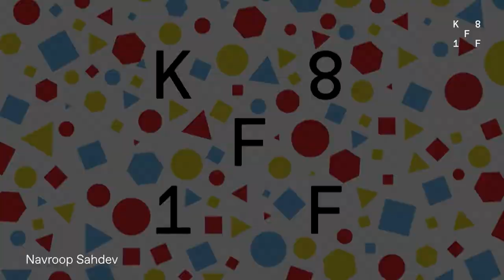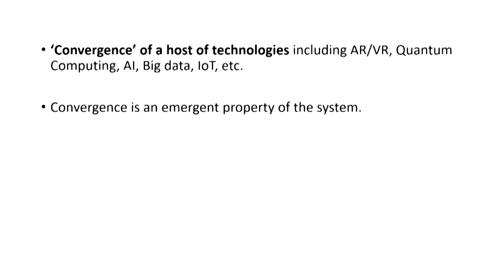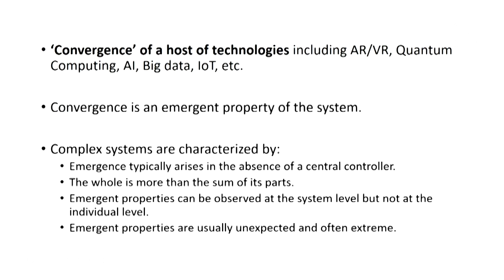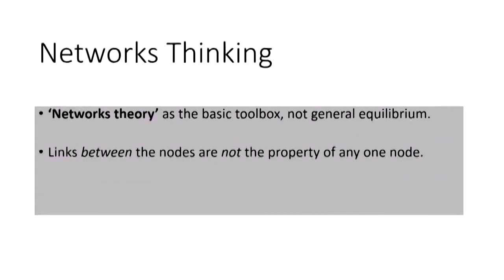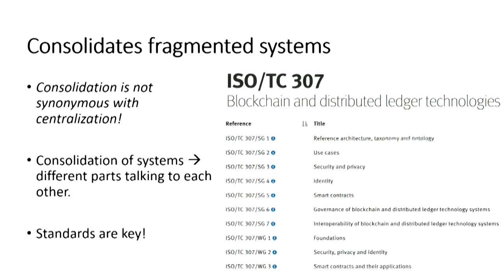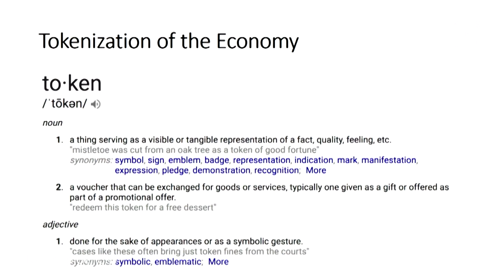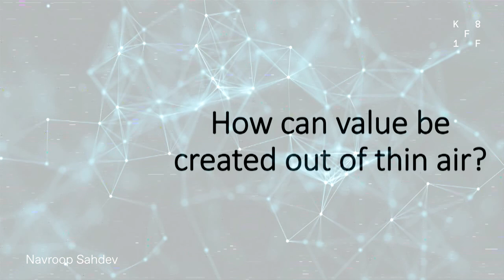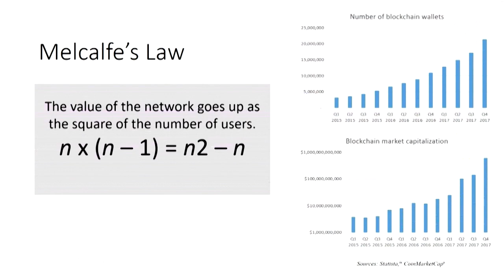Navroop Sahdev: Rethinking Economic Structures with Blockchain Technology